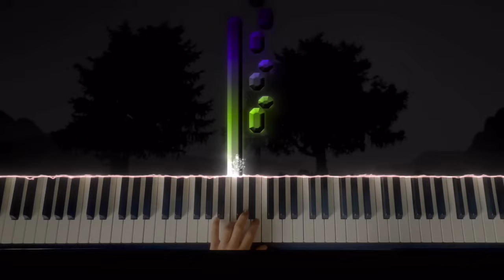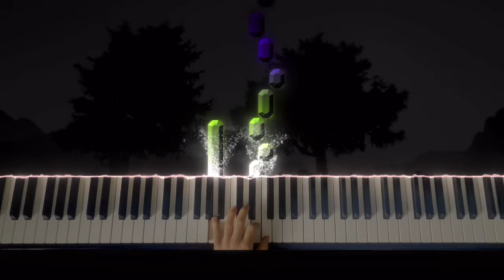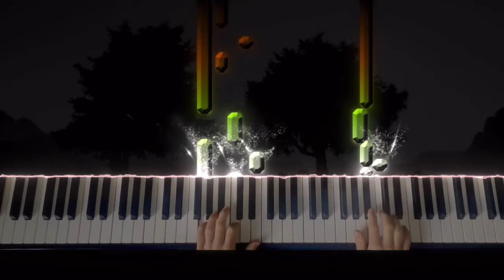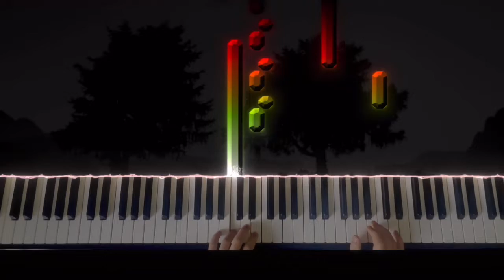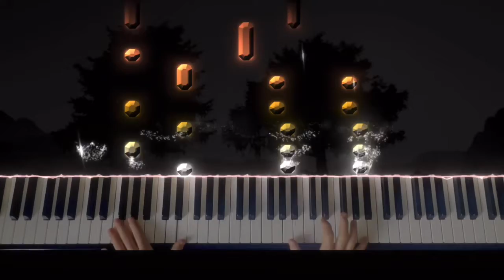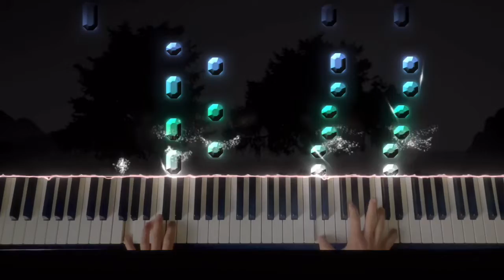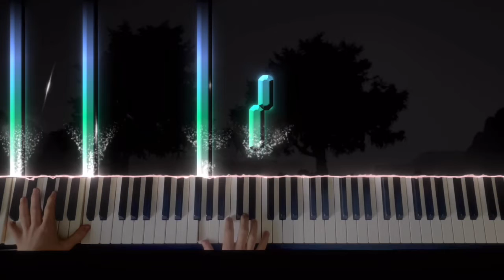Ludovico Einaudi- Two Trees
My performance of Ludovico Einaudi’s Two Trees from his 2013 album ‘In a Time Lapse’.

 One of the gentle piano solos that Ludovico Einaudi wrote for his 2013 album that was inspired by a walk through forests where he saw two trees of unique nature. I like the way this piece picks up pace and its subtle beauty that is so frequent with Ludovico Einaudi.
 I rather like his piano solos and Einaudi’s album ‘In a Time Lapse’ in particular so many more videos are yet to come.

I hope you enjoy my performance of Ludovico Einaudi’s Two Trees and please leave a comment of anything you would like me to learn!